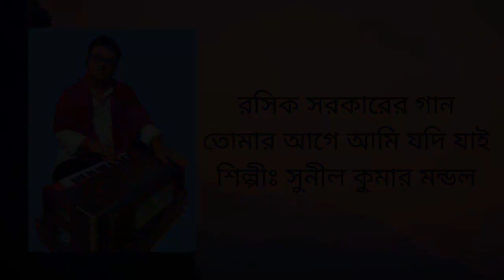Tomar Age Ami Jodi Jai by Sunil Kumar Mandal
Accompanied by-
Violin: Smita Mandal